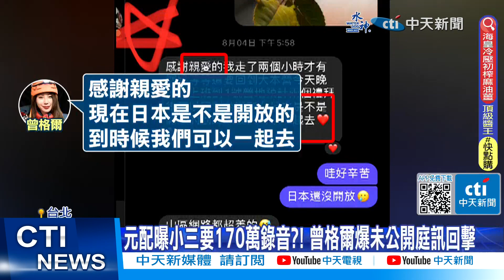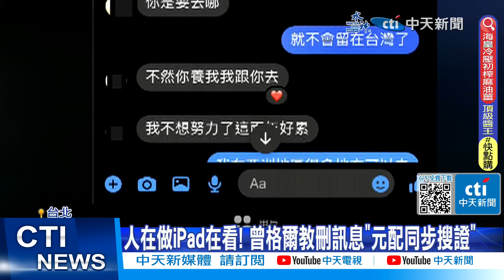【每日必看】元配曝小三要170萬錄音?! 曾格爾爆未公開庭訊回擊 20230418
登山家曾格爾爭議不斷，偷吃風波還沒平息，卻頻頻向富商元配開戰，不只高調反擊，指控對方顛倒是非，還曝光富商開庭的關鍵證詞，但富商元配也將曾格爾"約泡湯"的證據曝光，不只多次錄音索取170萬贊助費，還教富商刪訊息，雙方持續隔空開炮。